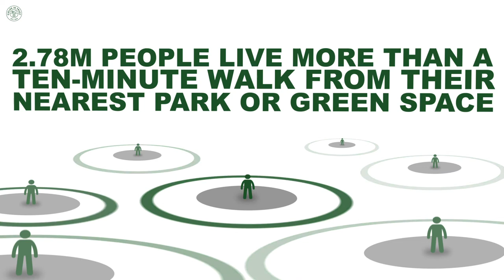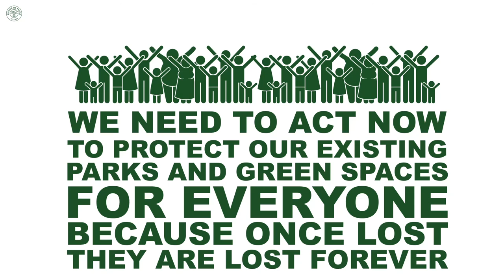Green Space Index 2021: Key Findings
Discover the key findings from the Green Space Index 2021, Fields in Trust's annual barometer of publicly accessible park and green space provision in Great Britain.